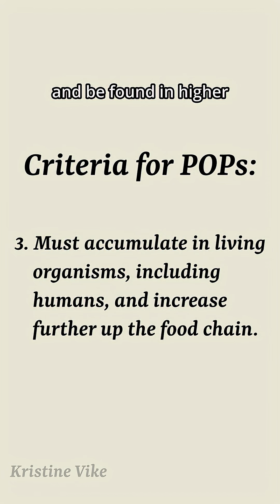Another chatty, sciency video! 🧪